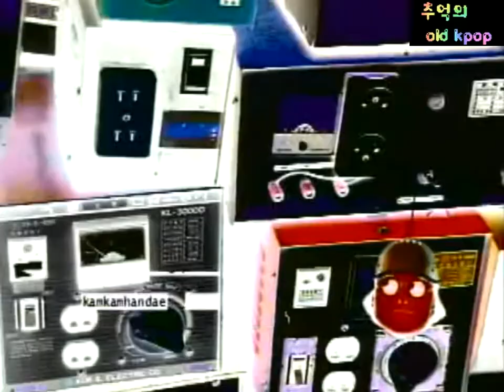황신혜밴드 - 배탈 (MV) (2003)